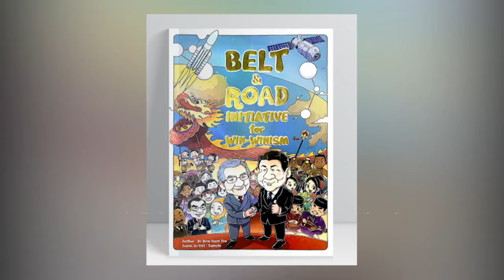20191021 全中国虽为大马好友 首相拒宣扬意识形态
中国是全世界第二大经济体，仅次于美国。她的经济实力雄厚，包括我国在内的世界各国，无不靠拢中国加强对接贸易。首相敦马哈迪医生今天就明言，我国虽然和中国是好朋友，并在一带一路政策中获益，但我国立场坚定，拒绝中国意识形态渗透大马校园。